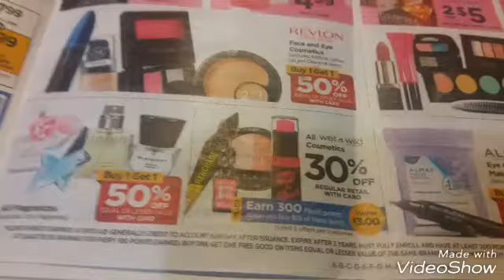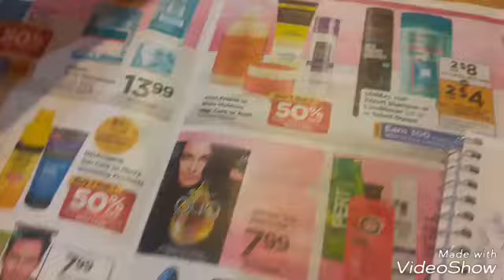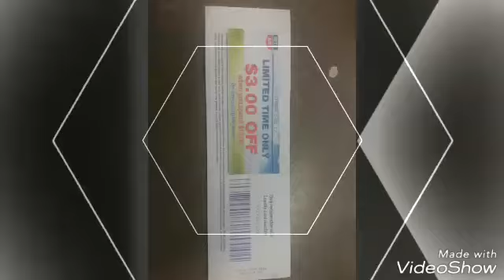Buenisima compra en RITE AID COMIENSA 6.11.17 y termina 6.17.17 wet n wild